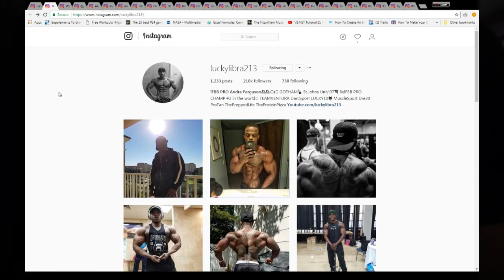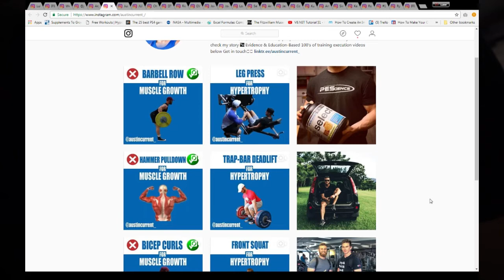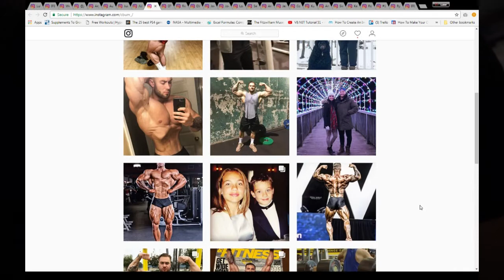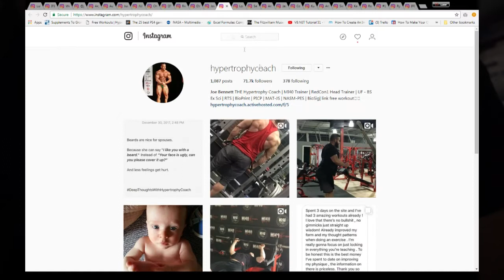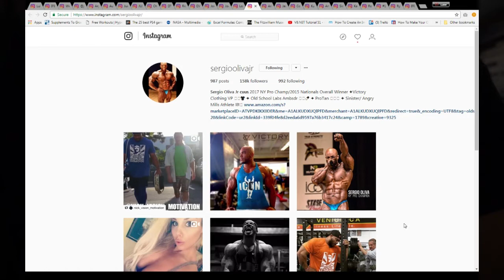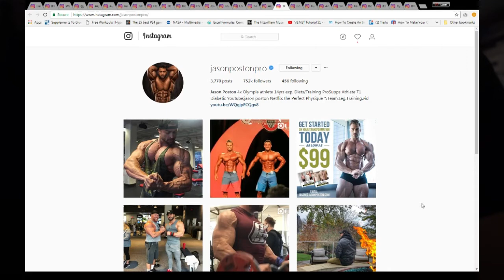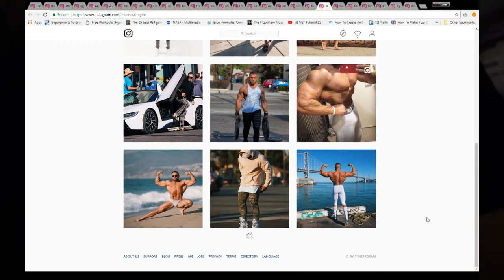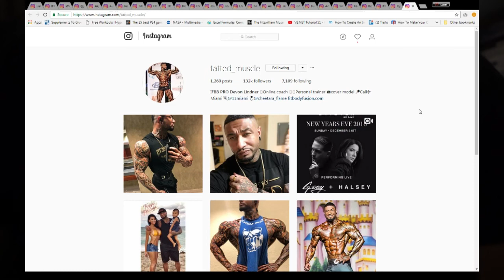Instagram - Who I Follow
It's not perfect, but I love Instagram. If you treat it as it deserves - not everything you see is real - then you can use it for motivation, inspiration, and knowledge. I post fairly regularly, and enjoy seeing what the guys that I follow are up to, and what ideas I can steal. :) I hope you enjoyed the video. Take care!